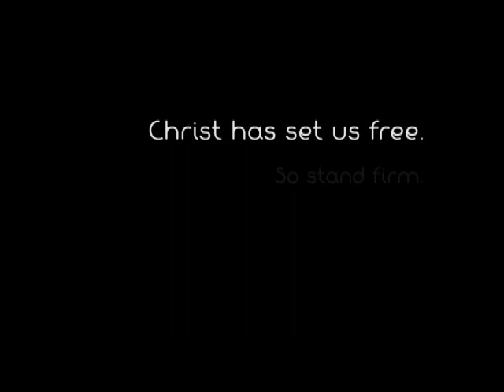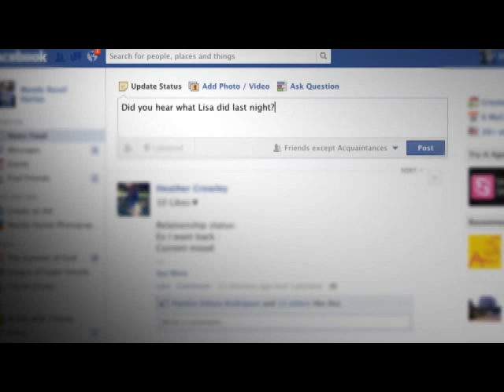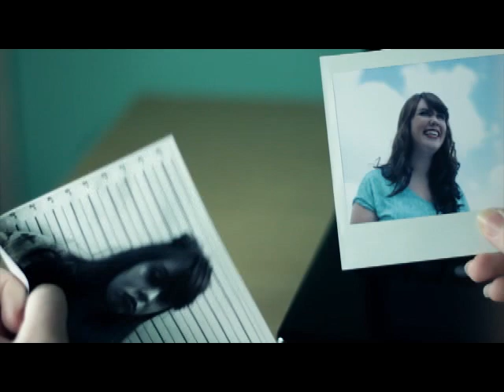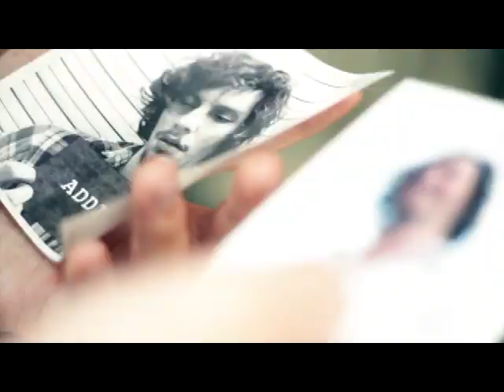Beautiful Things - Gungor Music Video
He makes beautiful things out of dust.